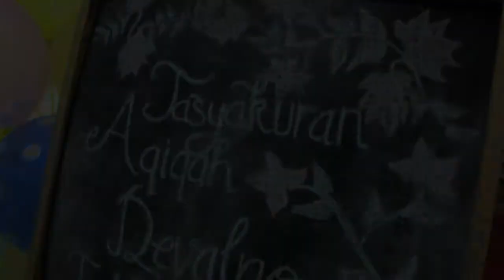Sample dekorasi syukuran jambi ( jdwedding art decoration)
Sample dekorasi syukuran ( jdwedding art decoration)

dekor jambi
wedding jambi
dekorasi jambi
syukuran jambi